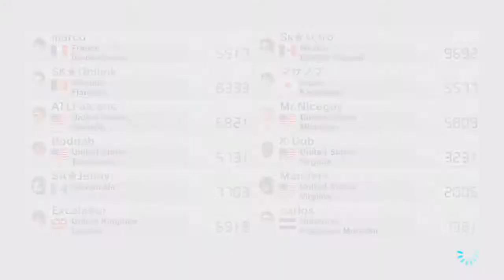Mario Kart 8 Online Races ep.25 Story Time With Mr.Niceguy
This is a live commentary over some Mario Kart 8 Gameplay in HD for the Nintendo Wii U. In this series I am playing online races and battle mode. Watch me as I get better at Mario Kart 8. Hope you enjoy.